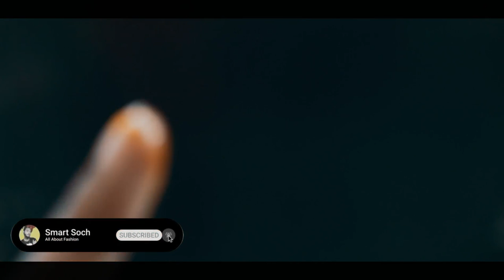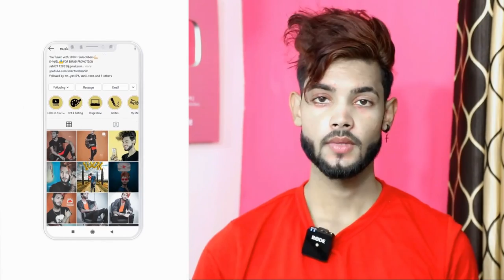How to Remove Pimples Nautrally in 1 to 2 Days | SAHIL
Hey Guys Sahil here or dosto aaj ki es video me mai apko btane wala hun ki aap 1 se 2 din me apne pimples kaise remove kr sakte ho ghar pe hi to es video ko pura jarur dekho or dosto agar apko video pasand aye to please like karna or subscribe karna channel ko aise videos ke liye.

Buy some products:

My Camera

My Tripod

MY Mic

Round Hair Brush